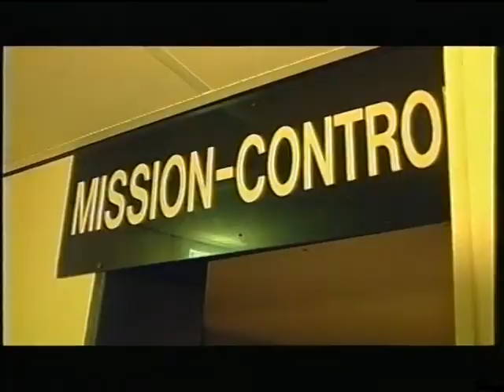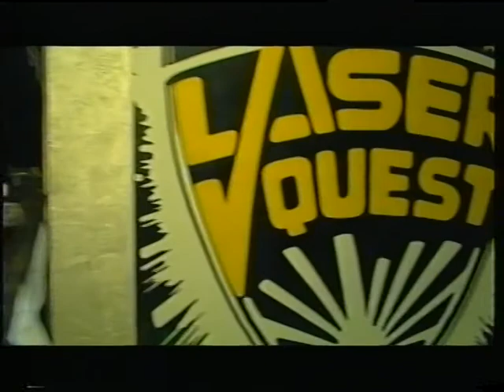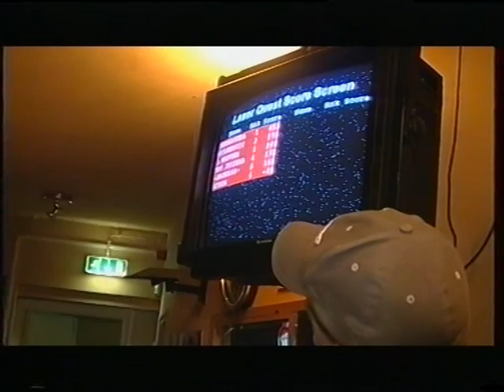29024 Tamtam - laserquesten met kampioenen - Doetinchem 2003 - lokale omroep Stadstv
29024 Tamtam - laserquesten met kampioenen - Doetinchem 2003 - lokale omroep Stadstv

(Inzend-)categorie : televisie, presentatie
Programmalengte : 00:00:00
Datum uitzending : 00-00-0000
Presentator(en) :
Productiekosten :

labels: 2003 olon publieke lokale omroep media-instelling mediadiensten Doetinchem Stadstv Lokale Omroep Awards LOA LOA2003 lokaleomroep OLONederland